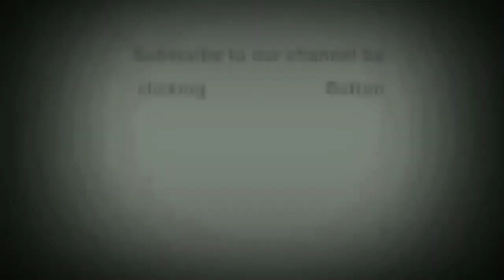Waterway flowing / water flowing green screen footage / top green screen video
YouTube.com/smartphonefreejob

In this video you'll see a *waterway flowing* green screen which you could be download and make it awesome video.